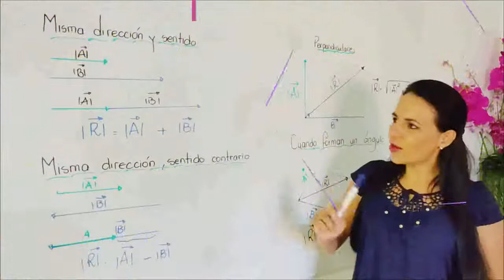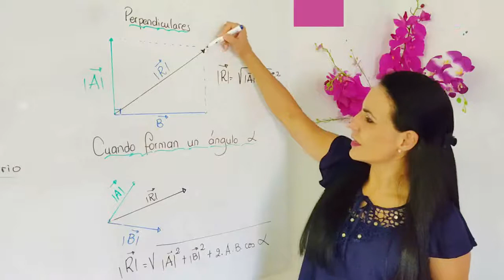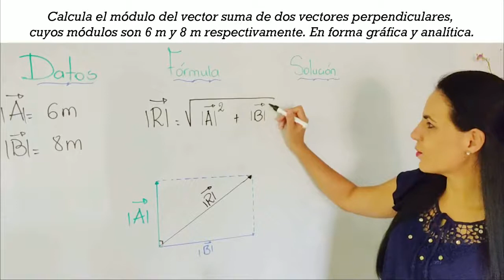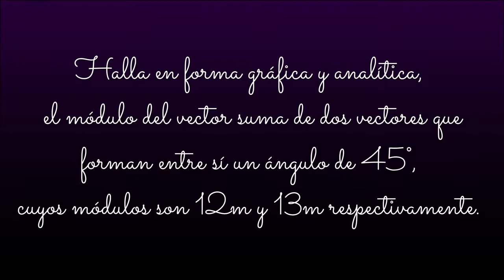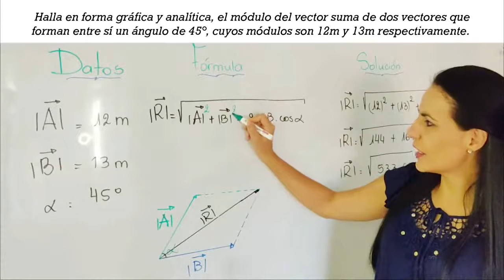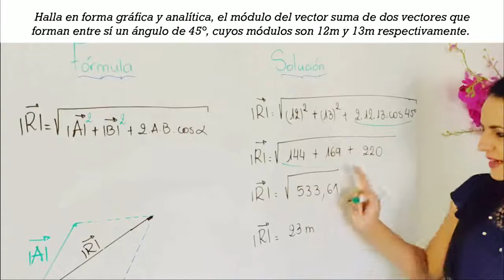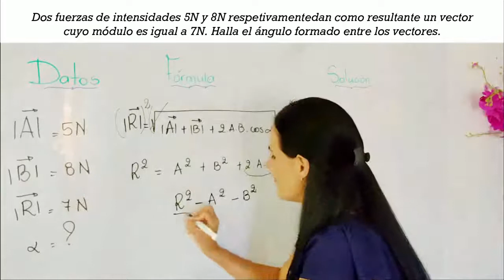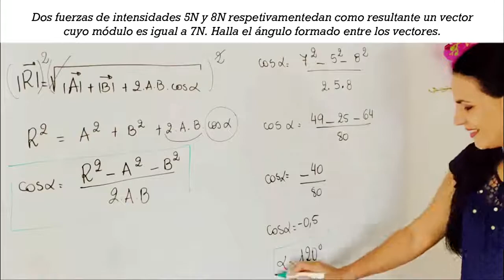SUMA DE VECTORES ¿Cómo sumar dos vectores perpendiculares y con un ángulo distinto de 90°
Quieres saber como sumar dos vectores de manera sencilla y rápida, entonces este el el video indicado para vos.
El símbolo matemático utilizado para representar el módulo, la dirección y sentido de una magnitud física vectorial, se llama vector.
Un vector es un segmento orientado. Se representa mediante una flecha. Los vectores se nombran con letras mayúsculas y se le agrega arriba el símbolo →.
Elementos de un vector
Todo vector tiene tres elementos principales
Módulo: Es la medida del vector. Simbolizaremos por:|𝑉⃗ |.
Dirección: Es la recta que contiene al vector. En este caso la recta AB.
Sentido: Indica hacia donde se dirige el vector. En este caso de A a B.
TIEMPO
00: 05 ¿CÓMO SUMAR DOS VECTORES DE FORMA GRAFICA Y DE FORMA ANALITICA?
03: 00
a. Calcula el módulo del vector suma de dos vectores perpendiculares, cuyos módulos son
6 m y 8 m respectivamente. En forma gráfica y analítica.
04: 23
b. Halla en forma gráfica y analítica, el módulo del vector suma de dos vectores que
forman entre sí un ángulo de 45°, cuyos módulos son 12m y 13m respectivamente.
06: 25
c. Dos fuerzas de intensidades 5N y 8N respetivamente, dan como resultante un vector
cuyo módulo es igual a 7N. Halla el ángulo formado entre los vectores.
Bibliografía
Bonjorno, J. y otros (1996). Física: Volumen Único. Editorial FTD. San Paulo. Brasil
Grangé, B. (2013) Descubriendo la Física 1. Asunción – Paraguay
Navarro, R. (2015). Material de Apoyo. Física I. Ñemby- Paraguay
Pérez, H. (2011). Física General. Serie Bachiller. Grupo Editorial Patria. Primera reimpresión.
México
Steinbruch, A. y Winterle, P. (1987). Geometría Analítica. 2da. Edición. San Pablo – Brasil.
FICHA TÉCNICA
Elaboración: Prof. Lic. Simón Francisco Ruíz Díaz Vicézar.
Asesoría en Educ. Basada en Competencias: Prof. Lic. Simón Francisco Ruíz Díaz Vicézar.
Asesoría en contenidos específicos: Prof. Lic. Ramona González Vallejos.
Corrección: Prof. Lic. Ramona González Vallejos.
Corrección de estilos: Prof. Lic. Lidia Mariline Da Silva Speratti.
Evaluación: Prof. Lic. Marlene Gómez Leguizamón.
Docente Nacional: Prof. Lic. Fredy David Gómez Leguizamón.
Coordinación de la disciplina: Prof. Lic. Fredy David Gómez Leguizamón.
Coordinación General del área: Prof. Lic. María Cristina Carmona Rojas